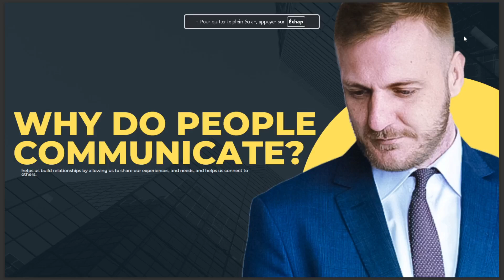WHY DO PEOPLE COMMUNICATE